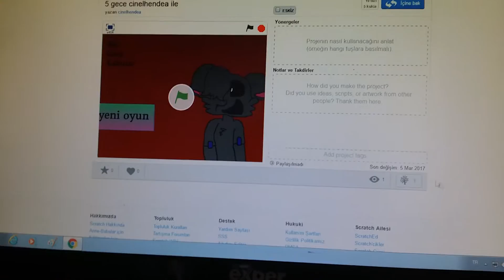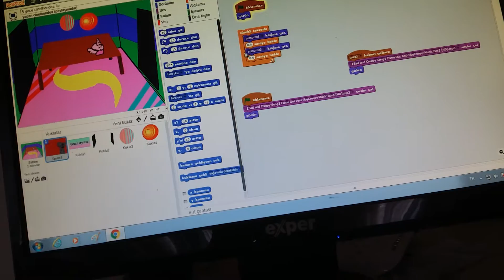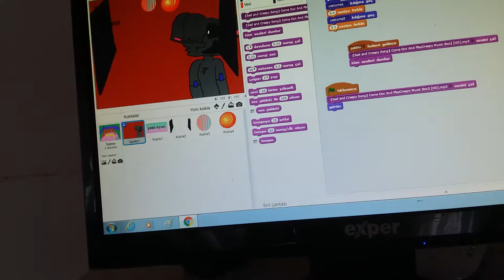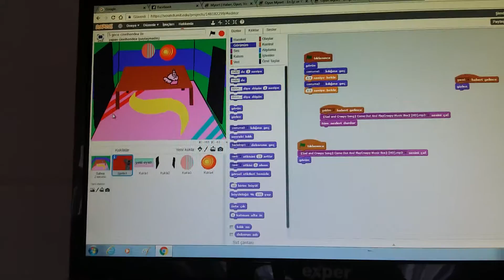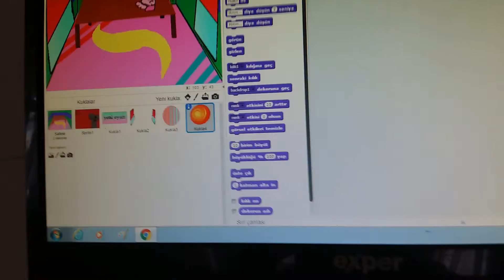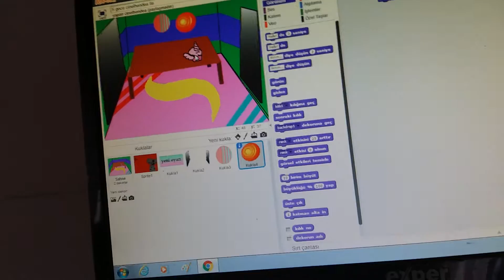Dont watch it